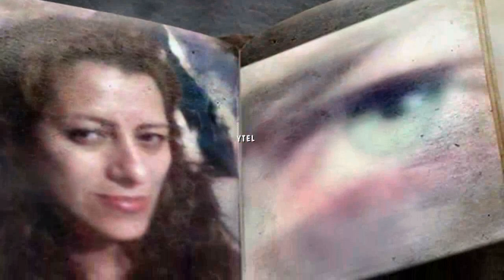Marco Antonio Solís Tu Hombre Perfecto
A la medida
muy pocas cosas
en la vida encontraras
y con el tiempo
sin darte cuenta
en su momento lo veras
a la medida
solo hallaras
lo que cabe en tu corazón
buscando afuera
es mas certera una triste desilusion.

Creo que venimos
a este mundo
nada mas para aprender
y sin pensarlo
tarde o temprano
alguien te lo hará entender.

Con tu permiso
con mis defectos
a otro lado ya me voy,
mas nunca olvides
que yo te ame
con lo bueno y malo que soy.

No hay hombre perfecto no hay
como el que buscaste mi,
perfecta es la lluvia que cae
y no lo que tu has de elegir,
como inventaste que era yo
esa infalible solución
que haría feliz
por siempre a tu corazón.
Tu hombre perfecto será
El que nunca a ti llegara.